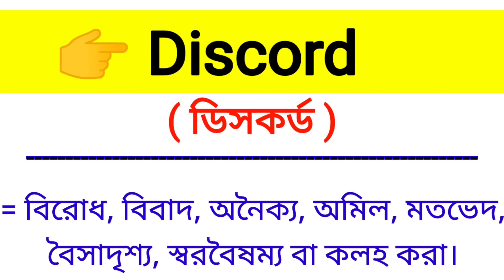Discord Meaning in Bengali || Discord শব্দের বাংলা অর্থ কি? || Bengali Meaning Of Discord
এই ভিডিওতে discord শব্দের বাংলা অর্থ নিয়ে আলোচনা করা হয়েছে।

discord শব্দের বাংলা অর্থ কি?